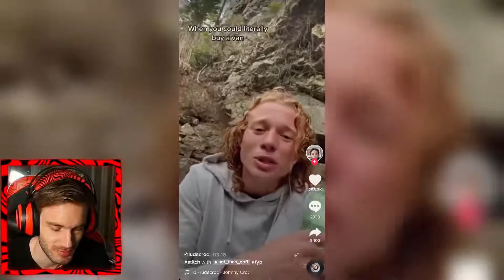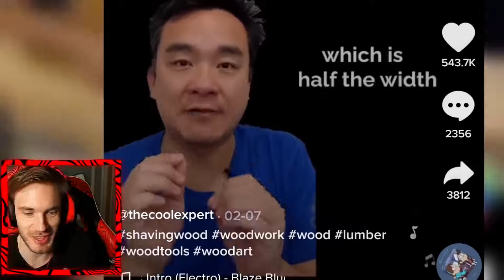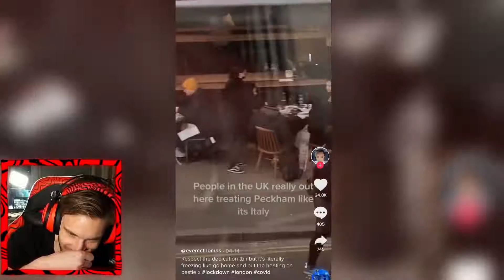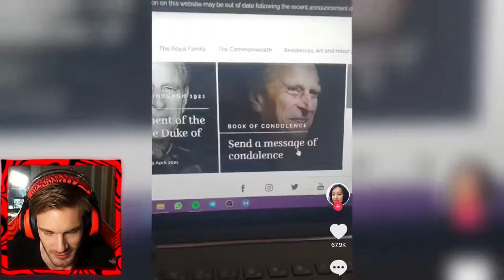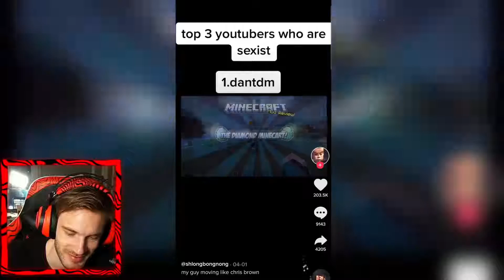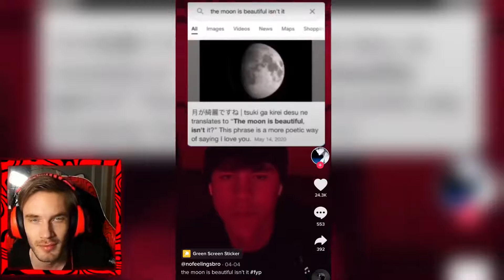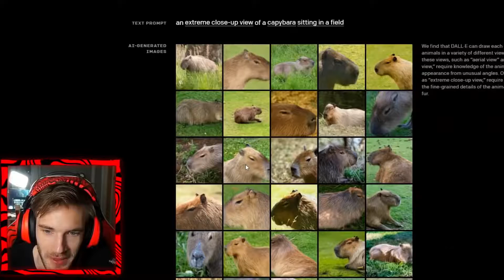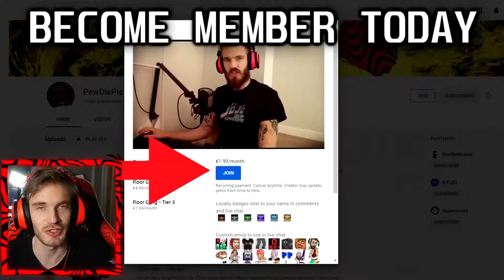I Found The Greatest Tik Tok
Top funny tiktok bros

This is a pewdiepie video archive, my work may go unnoticed, but if the inevitable happens, you have my videos to turn to! :)